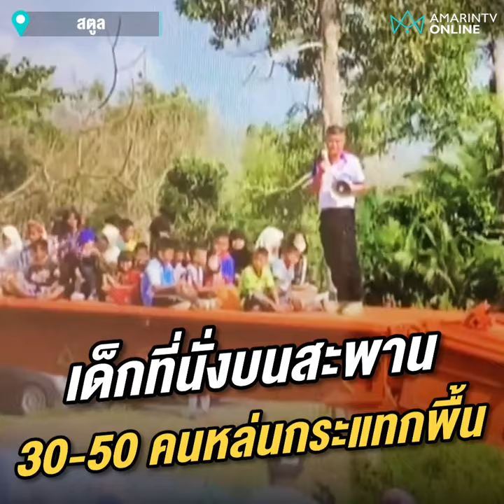เด็กเจ็บสาหัส 45 ราย สะพานฉุกเฉินสลิงขาดรับวันเด็กแห่งชาติ | เรื่องร้อนอมรินทร์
วันเด็กแห่งชาติ จัดโชว์สะพานฉุกเฉิน โชคร้ายสลิงขาดเด็กเจ็บสาหัสกว่า 45 คน ที่จังหวัดสตูล